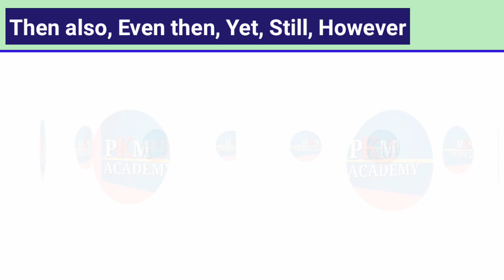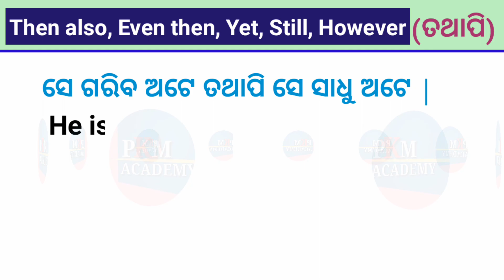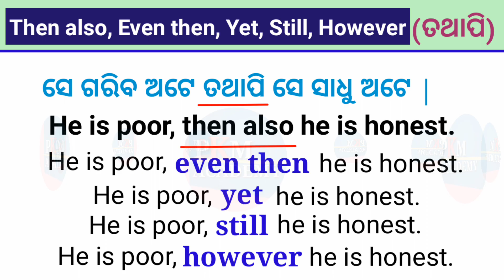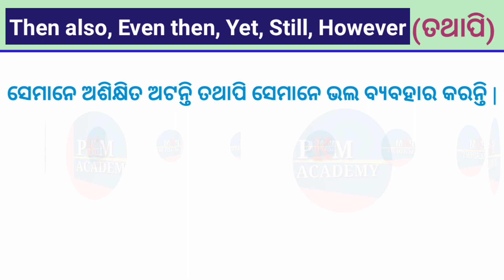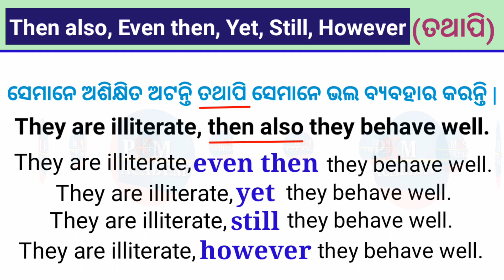Use of Even Then | Then Also | Yet, Still, However | English Grammar In Odia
ତଥାପି ର ବ୍ୟବହାର କିପରି କରିବା ସହଜରେ ବୁଝନ୍ତୁ
ଓଡ଼ିଆ English

english odia languages
Advance english structure
use of even then
use of then also
use of yet
use of still
use of however
even odia meaning
even then odia meaning
yet odia meaning
engraji kipari skhiba video
sahjare english sikhya
still odia meaning
then also odia meaning
however odia meaning
daily use phrases
patha kemiti mane rahiba
daily use english sentences
english with pk
pkm academy english grammar
grammar by pkm academy
conjnctions
even as
however
use of even
conjunction
even if use
even so
correct use of even then
correct use of then also
correct use of yet
correct use of still
correct use of however
english grammar in odia
pkm academy odia grammar
advance structure
english speaking practice
use of even then in odia
odia english translation trick
free english speaking video
english short sentences
also even either too as well
spoken english odia
spoken english odia translation
spoken english odia class
odia english speaking practice
spoken english odia re
spoken english odia part 1
spoken english odia meaning
spoken english odia videospoken english odia medium
spoken english odia language
video spoken english
odia english video
english odia video
odia english sentences